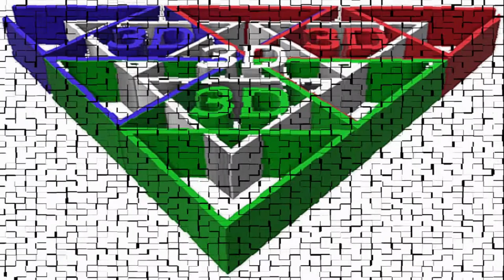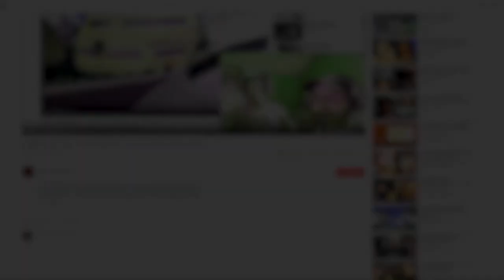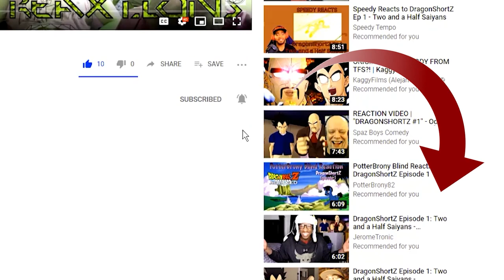Perfect Cell Vs. Kale and Caulifla, Shadow and Sonic, South Park |Axel Grave ReaXtion Reaction Video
Another great set of episodes with several featuring tag team matches and one featuring a local commodity in my case. Lmao silly South Park check it out and enjoy watching with us.